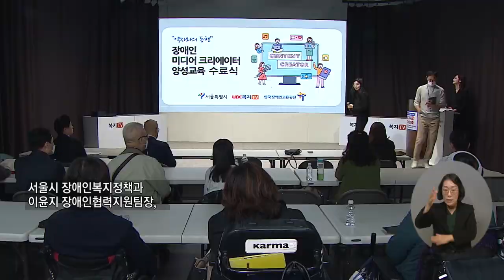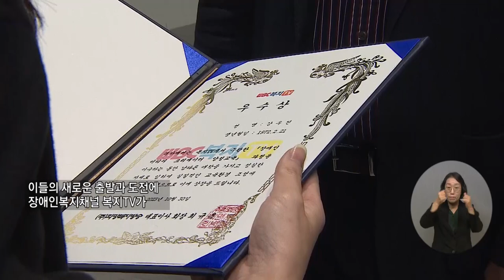복지TV뉴스24 _ “나도 방송 전문가”… 복지TV ‘장애인 미디어 크리에이터’ 교육 / 2023.11.01